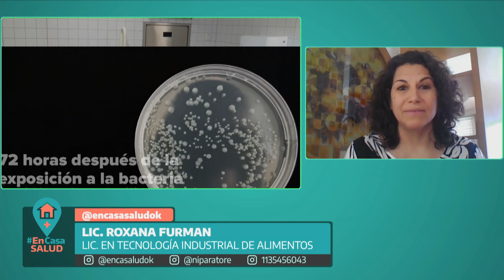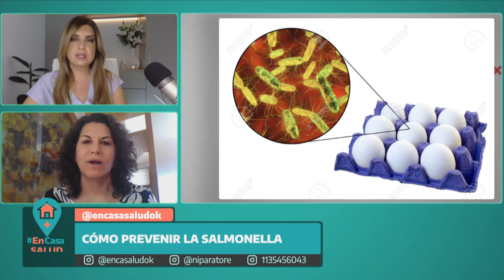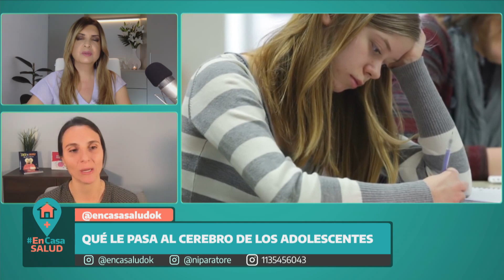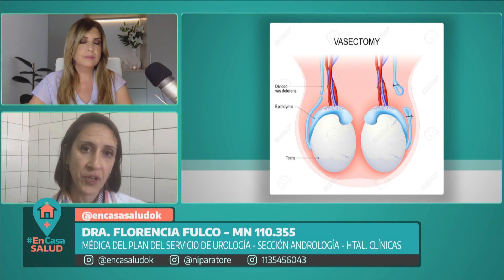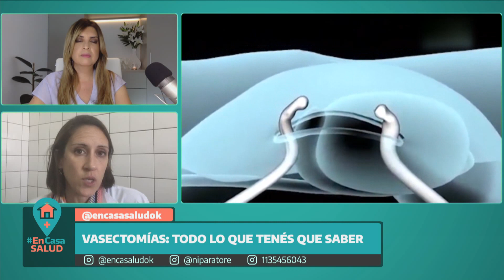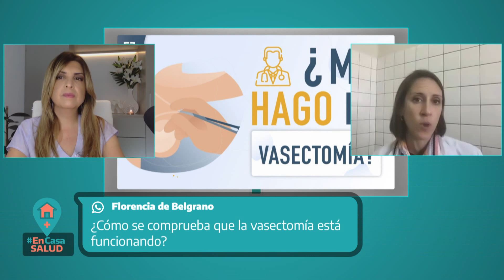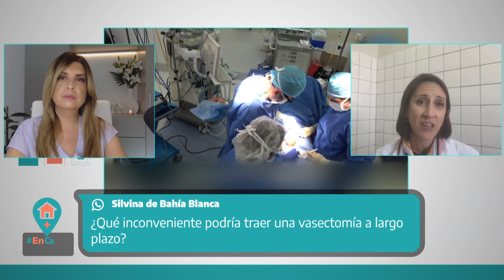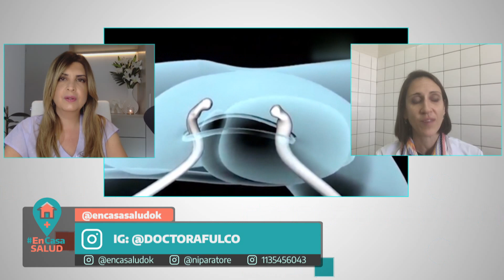Aumentan las consultas por vasectomías - En Casa Salud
La vasectomía es una modalidad de control de la natalidad masculino que corta la provisión de espermatozoides al semen. Se realiza mediante el corte y cierre de los conductos que transportan los espermatozoides. La vasectomía tiene un bajo riesgo de inconvenientes y, por lo general, se puede realizar en el ámbito ambulatorio con anestesia local.
El número de vasectomías realizadas en todo el país se multiplicó por 12 entre 2015 y 2019 mientras que las ligaduras de trompas no llegaron a duplicarse en el mismo período, aunque por cada hombre que se realiza una contracepción quirúrgica hay 26 mujeres o personas gestantes que se sometieron a esta práctica, según datos del Ministerio de Salud.